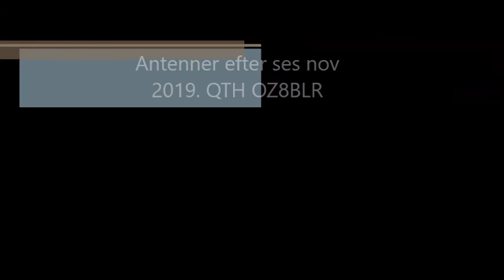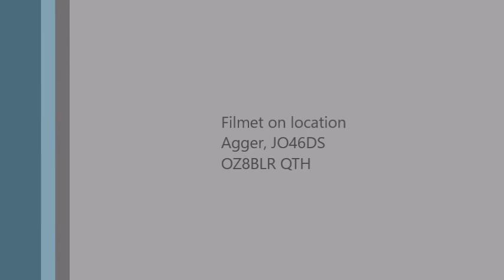66 - 88 Mhz antenna Siro